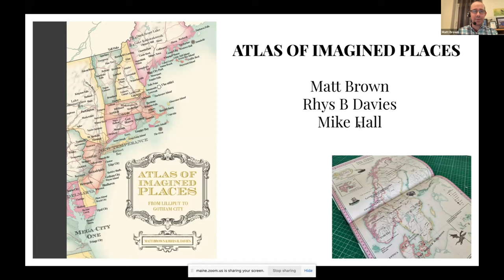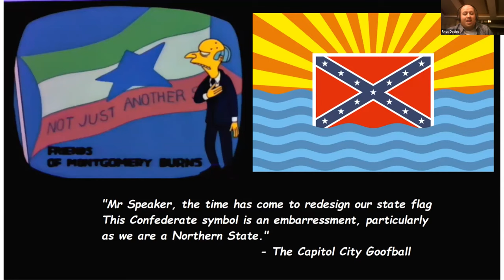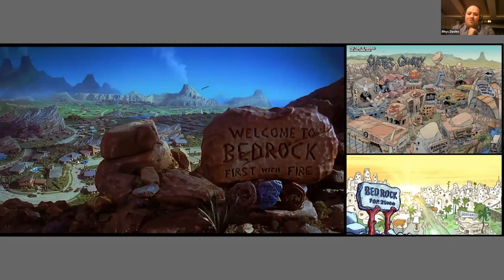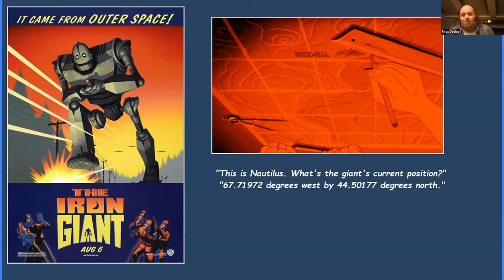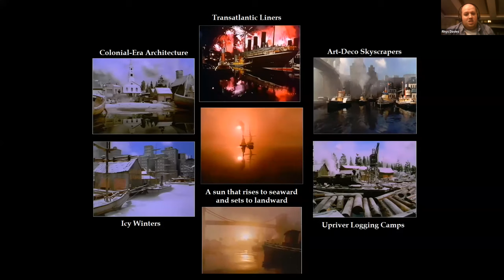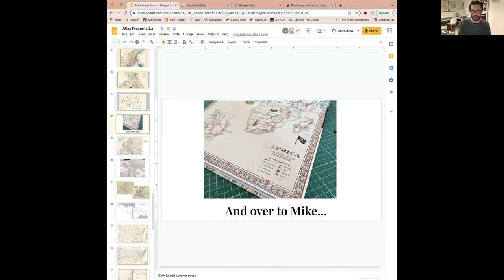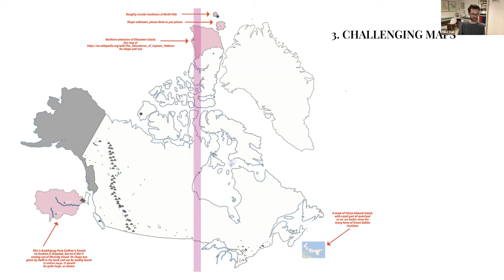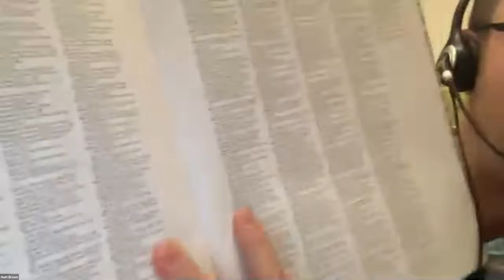Author Talk: Atlas of Imagined Places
Saturday, January 22, 2022 Zoom discussion with authors Matt Brown, Rhys Davies and illustrator Mike Hall about their new book, Atlas of Imagined Places: From Lilliput to Gotham City.

Published with the permission of Matt Brown, Rhys Davies, and Mike Hall.